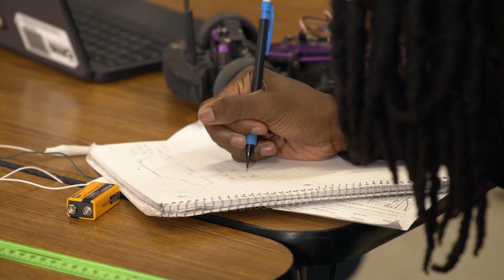Innovative Technology & Engineering Literacy (TEL) Program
McClintock Middle School, in Charlotte, NC, uses innovative approaches, including analyzing NASCAR race cars, to teach technology and engineering concepts and engage and excite students about the possibilities of TEL.